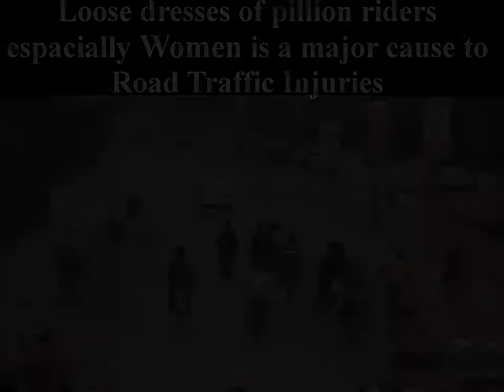Bike Accident Caught on Safe City’s Camera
Road Safety Awareness Campaign!

The purpose of this video is to provide awareness to the citizens about traffic rules.